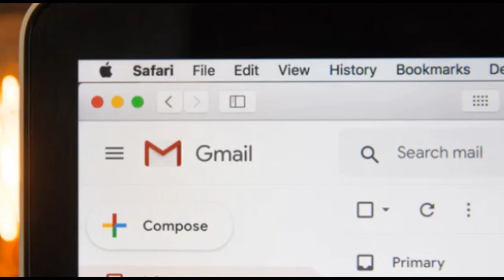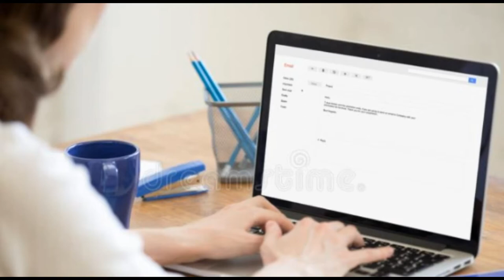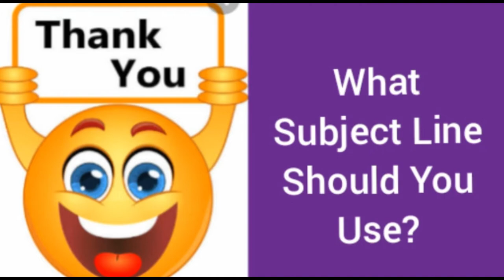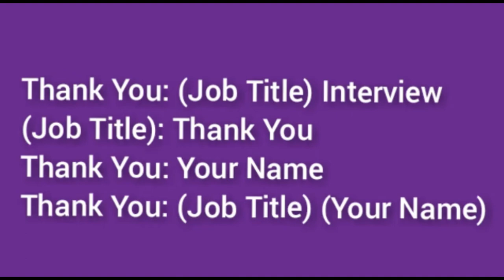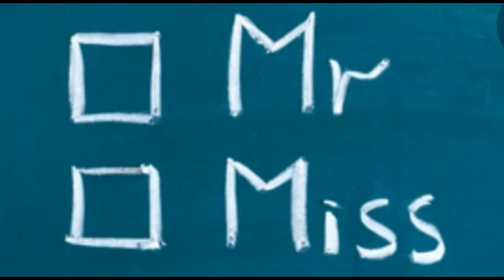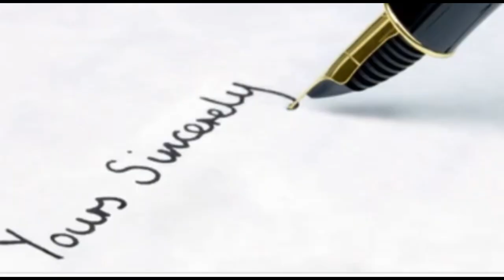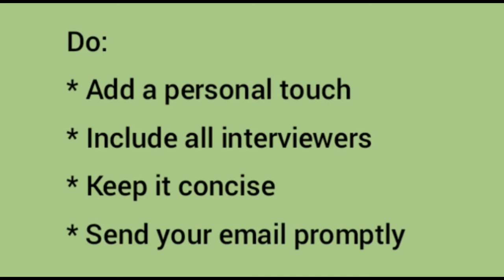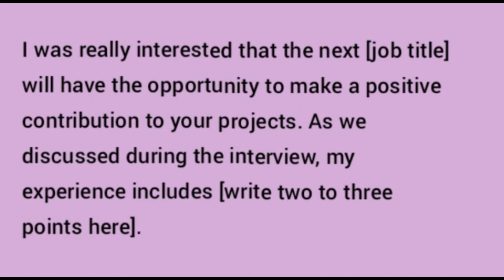How to write thank you email after interview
never received a confirmation email of interview
employer hasn't answered my email of interview availability
mutiple email of interview setups from same company
when i missed to reply of an email of interview call what should i do
sample email of interview scheduling
follow up email of interview
confirmation email of interview appointment
how to reply to recruiter email of interview appointment
how to mention email in respond email of interview
after confirmation email of interview should you respond
multiple email of interview setups from same company
sample email of interview follow up